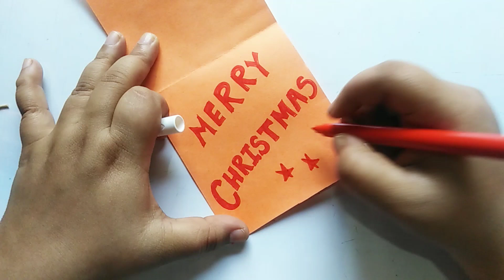Christmas card idea || How to make paper card || handmade snowman greeting card⛄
Hey,, here i share how to make a Christmas card easily.. You just need some paper and scissors to make this.. I hope you enjoyed watching this and learn something new today.. Thanks for watching,subscribe for more..